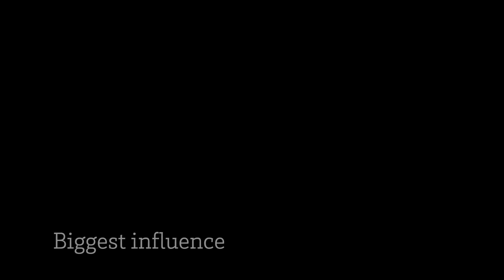Clinician Profiles | Dilpreet Singh, M.D.